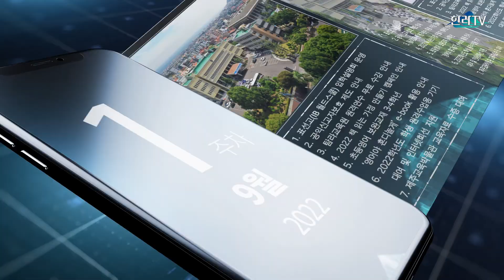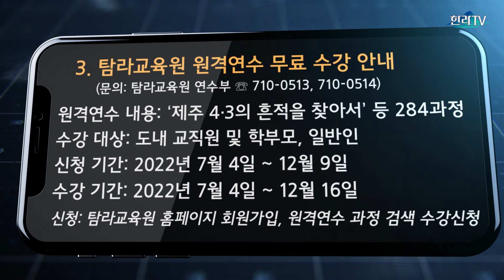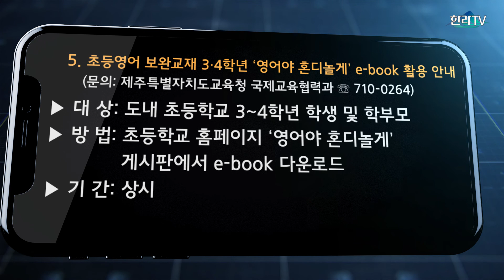2022학년도 제주 교육청뉴스 9월1주차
*9월 1주 제주교육 소식

1. 표선고(IB 월드스쿨) 입학설명회 운영

 ‣ 일시: 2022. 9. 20.(화), 9. 21.(수) 19:00~20:30
 ‣ 장소: 설문대여성문화센터(9.20.), 서귀포학생문화원(9.21.)
 ‣ 대상: 중학교 3학년 학생, 학부모, 교사

2. 공익신고자보호 제도 안내
 ‣ 공익을 침해하는 행위를 신고한 사람 등을 보호하고 지원함으로써 국민생활의 안정과 투명하고 깨끗한 사회풍도 확립에 이바지하기 위한 제도
 ‣ 공익침해행위란 시민의 건강과 안전, 환경, 소비자의 이익, 공정한 경쟁을 침해하는 행위로 공익신고 대상법률에 따라 벌칙 또는 행정처분의 대상이 되는 행위
 ‣ 공익신고자등이 공익신고등으로 인하여 피해를 받지 않도록 비밀보장, 보호조치, 신변보호조치 등을 통하여 보호
 ‣ 공익신고는 변호사를 통한 비실명 대리신고도 가능
 ‣ 제주특별자치도교육청에 신고가능한 ‘공익침해행위’ 예시
   (건강분야)학교환경위생정화구역 내 금지행위 등, (안전분야)건축물 석면조사결과에 따른 조치(석면해체ㆍ제거 등) 미이행 등, (환경분야)어린이활동공간 환경안전관리기준 위반 등
 ‣ 공익침해행위 신고 접수기관: 해당 행정기관이나 감독기관(교육분야-제주특별자치도교육청), 수사기관, 국민권익위원회 등

3. 탐라교육원 원격연수 무료 수강 안내
 ‣ 홍보기간: 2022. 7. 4.(월) ~ 11. 30.(수)
 ‣ 원격연수 내용: ‘제주 4·3의 흔적을 찾아서’ 등 284과정
 ‣ 수강 대상: 도내 교직원 및 학부모, 일반인
 ‣ 신청 기간: 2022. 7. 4.~ 12. 9.
 ‣ 수강 기간: 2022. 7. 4.~ 12. 16.
 ‣ 수강 신청 방법: 탐라교육원 홈페이지에서 회원가입, 원격연수 과정 검색하여 수강신청

4. 2022 책 읽는 가정 만들기 캠페인 안내
 ‣ 제주도교육청에서는 2022년 연중 책 읽는 가정 만들기 캠페인을 추진합니다.
 ‣ 중점과제 매주 수요일은 책콕데이, “ TV 끄고 책 읽는 날” 운영
 ‣ 중점과제 책 선물하는 사회, 북스타트 운동
 * 책 읽는 습관은 모든 학습의 기본이자 미래 성장의 힘이 됩니다. 책 읽는 소리가 들리는, 책 읽는 가정 만들기에 함께 참여해 주세요.

5. 초등영어 보완교재 3,4학년 ‘영어야 혼디놀게’ e-book 활용 안내
 ‣ 대 상: 도내 초등학교 3~4학년 학생 및 학부모
 ‣ 방 법: 초등학교 홈페이지 ‘영어야 혼디놀게’ 게시판에서 e-book 다운로드
 ‣ 기 간: 상시

6. 2022학년도 학생 원격수업용 기기 대여 및 인터넷회선 지원
 ‣ 지원대상: 도내 초·중·고·특수학교 학생 중 원격수업용 기기가 없거나 가정 내 인터넷회선이 없는 학생
 ‣ 지원내용: 원격수업용 기기 대여 및 KCTV인터넷회선 지원(무료)
 ‣ 신청기간: 연중
 ‣ 신청방법: 소속 학교 신청

7. 제주교육박물관 교육자료 수증
 ‣ 제주교육박물관은 제주교육 관련 자료, 제주 역사・문화 관련 자료 등의 교육자료를 연중 기증받고 있습니다.
 ‣ 기증에 관한 자세한 사항은 제주교육박물관 기획부로 문의하여 주시기 바랍니다.